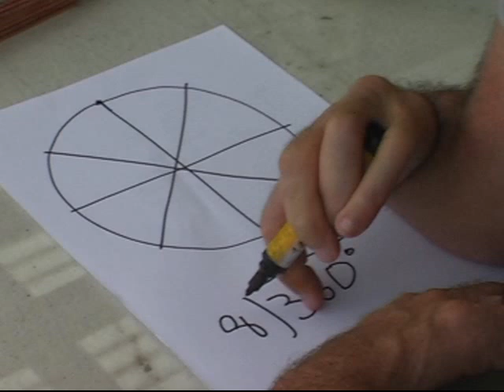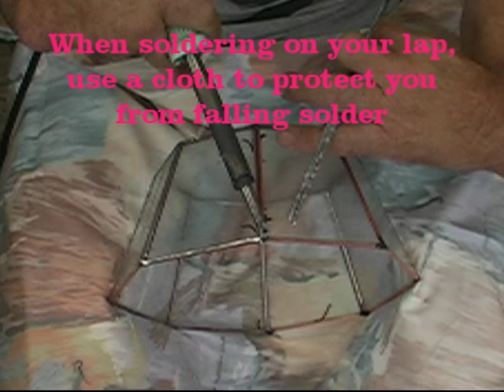Build a stained glass terrarium using the copper foil technique.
Build a 3 dimensional terrarium in stained glass. Also demonstrates an easy jig for cutting oblique angles with glass, and a simple jig for joining glass to form 3 D geometry.
A pattern for it is provided for you at my web
Written text instructions are embedded within this video, suitable tutorial for the deaf.